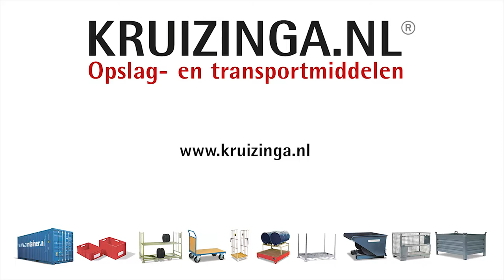Nieuwe ClubCar Precedent golfkar - Kruizinga.nl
Club Car Villager 4
- Volledig aluminium chassis
- Kleurvaste en weerbestendige lak
- Verlengd Monsoon dak met regenwater afvoersysteem
- Slimme, externe hoogfrequent lader met USB-poort
- Kleinste draaicirkel in zijn klasse
- Neerklapbare voorruit
- Vele opties en accessoires
- Ongekende betrouwbaarheid
- Zeer zuinig
- Volledig recyclebaar

Met de optionele neerklapbare achterbank past u uw golf kar in een oogwenk aan uw vracht aan.

Standaard uitrusting:
Verlengd dak - externe batterijlader 48 Volt E.R.I.C. - neerklapbare voorruit - banden, premium tread 4-ply - Precedent wieldoppen.